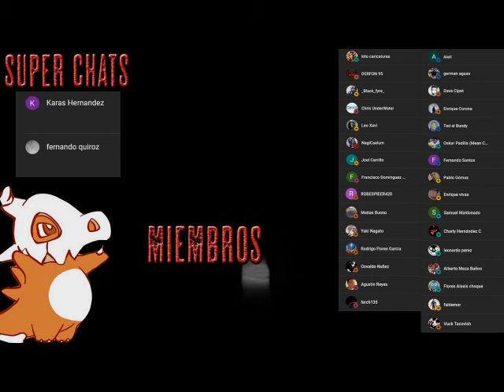Apocalipsis Island La Batalla final - AudioLibro Dramatizado - Parte FINAL